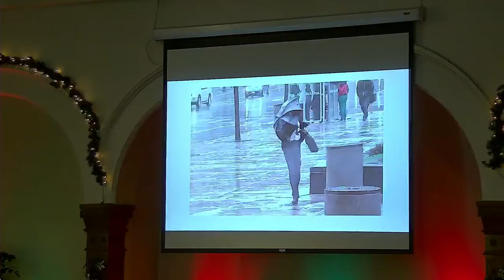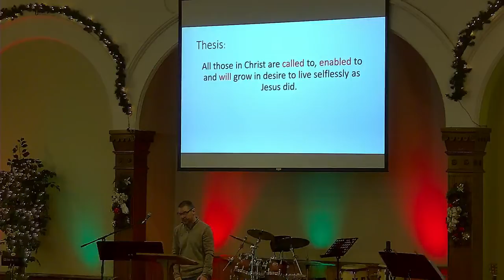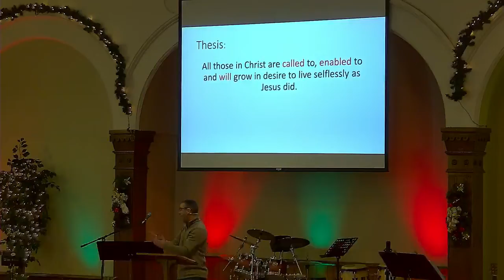Humanity's Greatest Struggle - Pastor Mike - Sunday, December 5, 2021